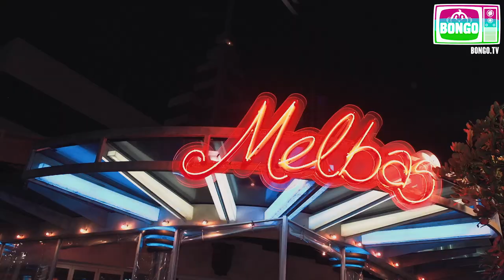Week Two Schoolies 2014 with BONGO!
You crazy little monkeys! Bongo TV hit the streets with everyone who attended WEEK TWO SCHOOLIES 2014 on the GOLD COAST, AUSTRALIA! Are you in the video? Tag your mates and share!